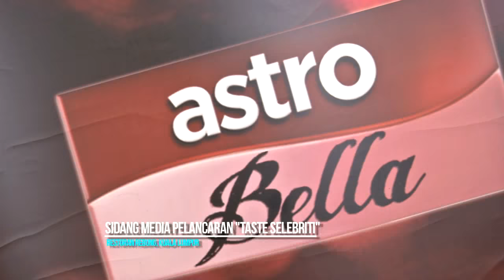Sidang Media Taste Malaysia - MeleTOP Episod 202 [13.9.2016]